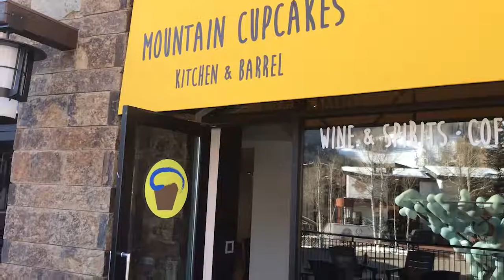Vail, Colorado Vlog | Shopping, Ski Options, Restaurants & More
Kim the Abundant Traveler travels to Vail, Colorado for a trip full of shopping, skiing, restaurants and fun! Taking a trip to Vail? Watch this video!

Vail, Colorado has a population of less than 6,000 people. Vail is home to the famous Vail Ski Resort, which is the largest ski mountain in Colorado. Included are a host of hotels, dining, and tons of events the city hosts annually like the Vail Film Festival, Burton US Open, Vail Resorts Snow Days, and Bravo! Vail. In today's Vail vlog, I'm showcasing the top things to do in Vail, Colorado. If you're staying for the weekend, I've got you covered with the top spots to visit, to dine at, and to shop at. From Mountain Cupcakes for deserts to Mountain Standard for dinner, shopping in Vail Village and skiing in China Bowl, have fun and enjoy yourself!

MY FAVORITE TRAVEL CHANNELS:
Vagabrothers
HeyNadine
The Blonde Abroad

If you enjoyed this video on Vail, Colorado, Lionshead and skiing in the Vail mountains be sure to subscribe to the channel for more travel videos, like this video and visit my website below. If you’d like to share your own travel experiences or have a question, leave them down in the comments section, and I will do my best to answer you.

Note: This video is not sponsored and all my reviews and opinions are based on my own experience with the products which may not be the same for everyone. If you choose to use them, thank you for your support :)